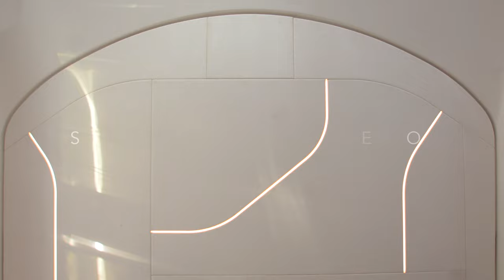The New F-LINE GENERATION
Today, the F-Line is reinvented in a new generation of yachts, all while preserving the heritage of multiple decades of experience.

Innovative interior and exterior designs, high-end equipment, fine details, rich finishes… the new generation is a perfect combination of comfort and contemporary design.